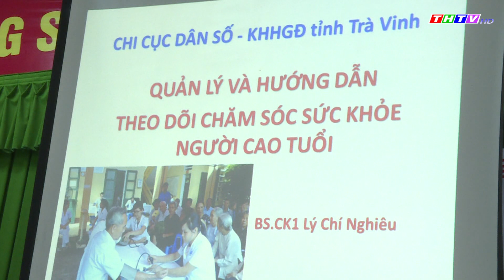Thời sự Thứ Ba, ngày 12/7/2022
Bế mạc Hội nghị Tỉnh ủy lần thứ 9
Sở Lao động thương binh – Xã hội tổ chức chương trình du học cao đẳng nghề cho học sinh – sinh viên
Lãnh đạo UBND huyện Cầu Kè thăm, động viên các hộ dân bị ảnh hưởng lốc xoáy
Trong chuyên đề “Nghe người dân nói” có phản ánh về những khó khăn của ngư dân Trà Vinh khi vươn khơi bám biển